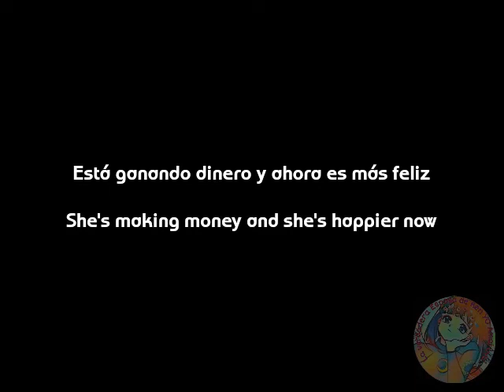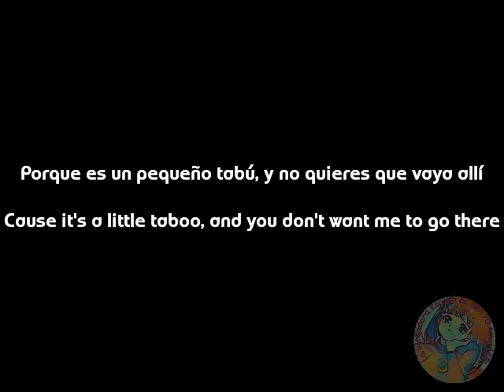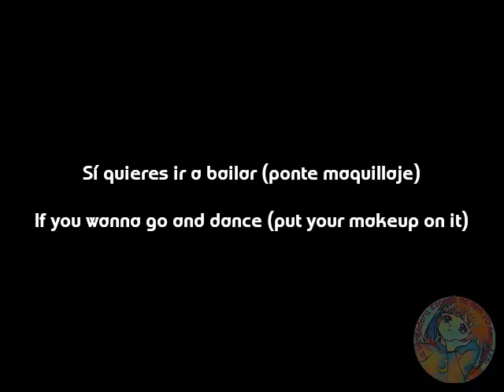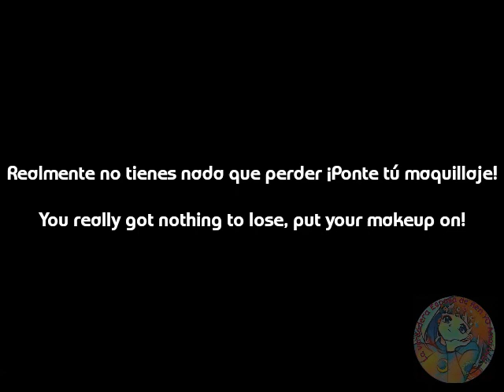Put your makeup on it - Simon Curtis, letra español e Inglés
Canción: Put your makeup on it

Artista (s): Simon Curtis

No sé quién escribió la canción, aún así sus créditos a ella/el, obviamente la canción no es mía, sólo hice la traducción con la ayuda de Google, al igual, créditos a la página de dónde tome los lyrics y a "vídeo slide show"